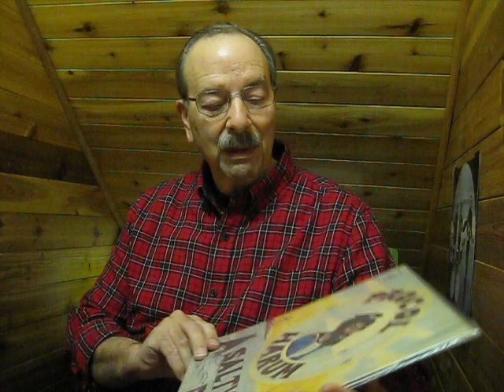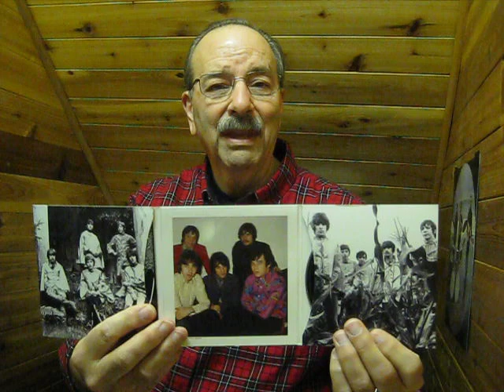My Entry in The Old Goat's Vinyl Contest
This is my entry in Don's contest to boast his channel to 400 subs. He has a classy channel and the link is below: